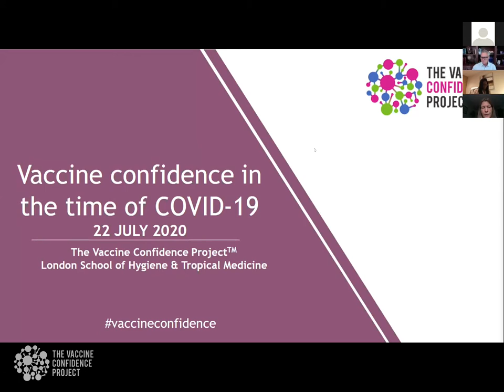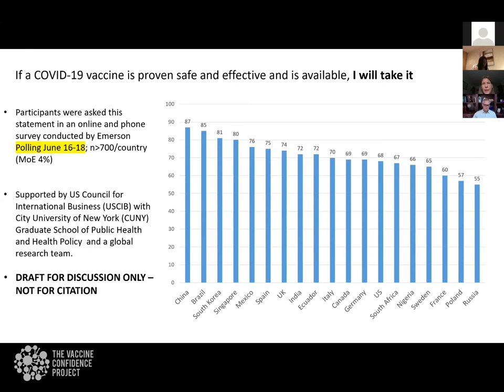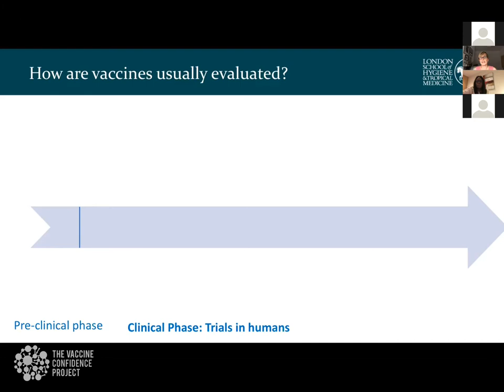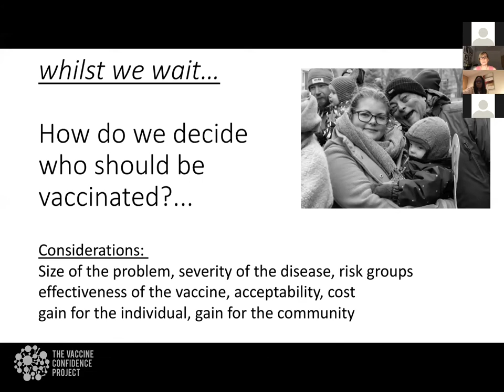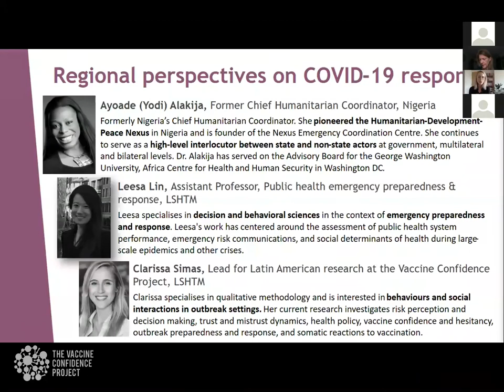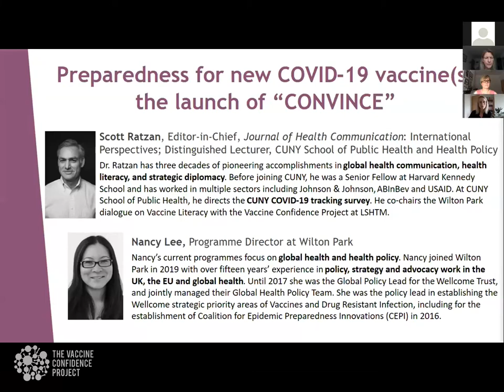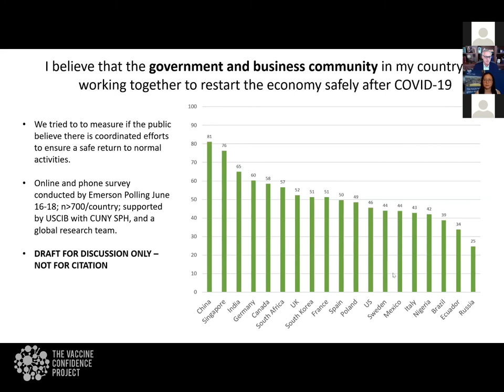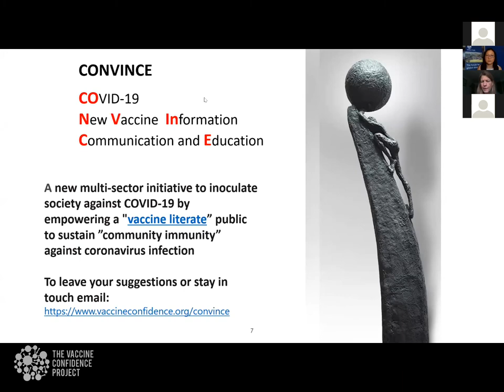The Vaccine Confidence Project Webinar Series: Vaccine confidence in the time of COVID-19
22nd July, 2-3.30pm (BST)

Key speakers and line up:

Welcome  Heidi Larson, Director of the Vaccine Confidence Project, LSHTM

Update on the status of COVID-19 vaccines, Beate Kampmann, Director of the LSHTM Vaccine Centre

Regional perspectives on COVID -19 response, Ayoade Alakija, Former Chief Humanitarian Coordinator, Nigeria; Leesa Lin, Assistant Professor, Public health emergency preparedness & response, LSHTM; Clarissa Simas, Lead for Latin American research at the Vaccine Confidence Project, LSHTM

Preparedness for new COVID-19 vaccine(s), Scott Ratzan, Editor, Journal of Health Communication and Associate Professor, City University of New York(CUNY) & Nancy Lee, Wilton Park, co-leading a new initiative with the Vaccine Confidence Project (COVID-19 Vaccine Information, Communication and Engagement)

Moderated Q&A

END